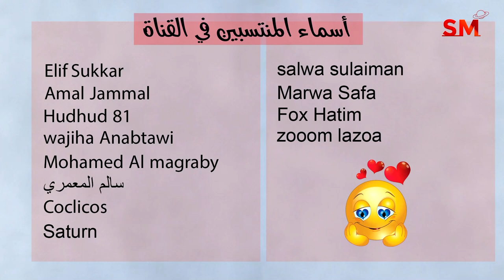انتقال بلوتو الى الدلو واهم التأثيرات الفلكية الخميس 23 أذار مارس 2023 سعيد مناع